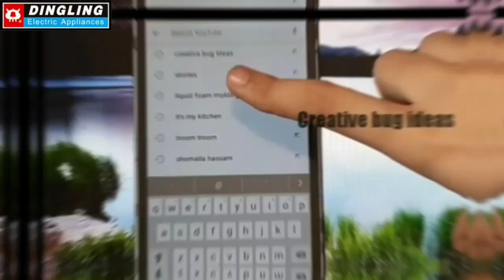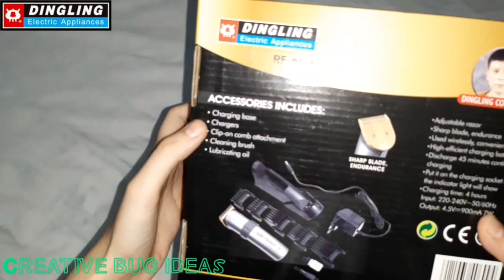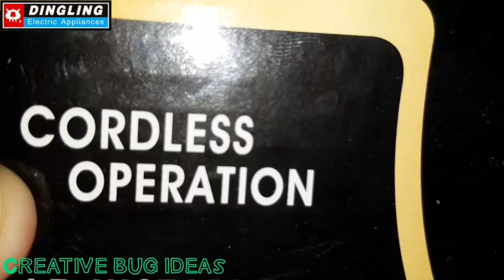Unboxing RF-699 | Dingling hair clipper unboxing.